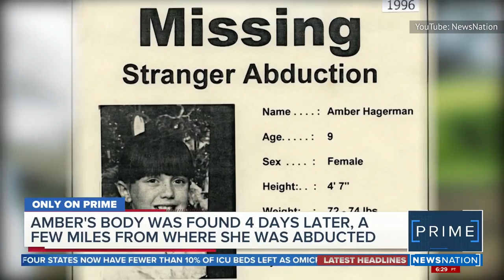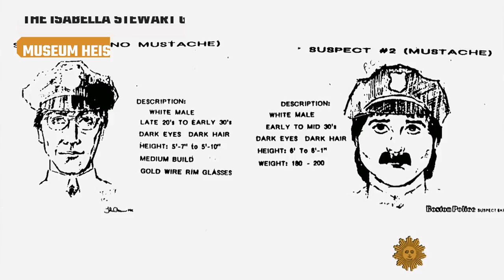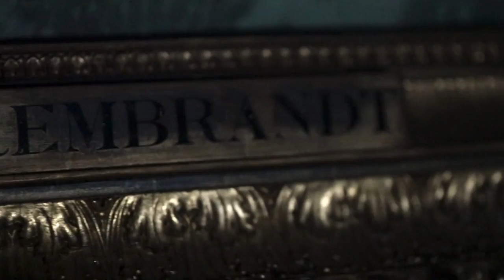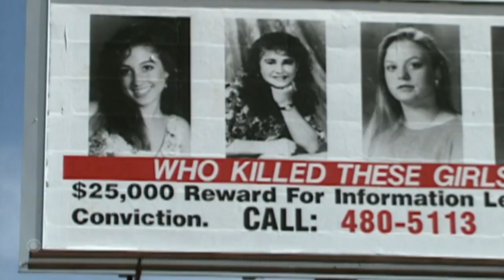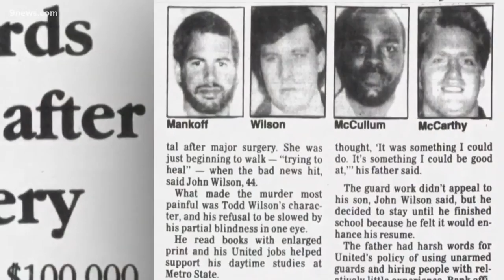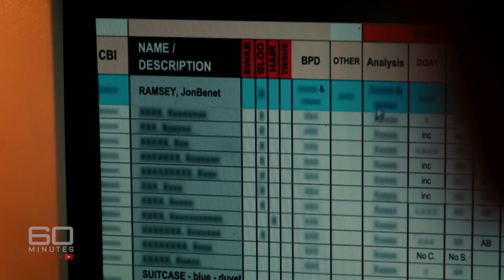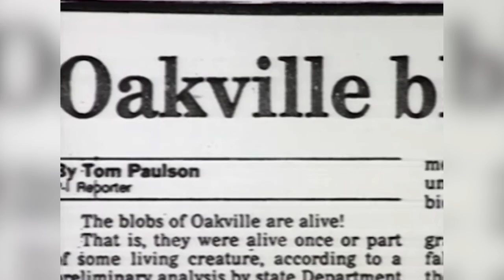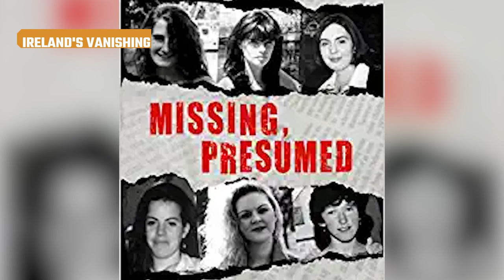The Biggest Unsolved Mysteries Of The '90s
The brutal death of a child beauty queen, a town bombarded by blobs from the sky, and the biggest rap mystery of an entire generation. These cases have grown cold, but they're still raising questions.

Who killed Amber Hagerman? | 0:00
The Isabella Stewart Gardner Museum heist | 1:22
The teens at the yogurt shop | 2:29
Who killed Tupac Shakur? | 3:34
The Father's Day bank massacre | 4:43
Who killed Jonbenét Ramsey? | 5:38
The Oakville blobs | 6:57
The Las Cruces bowling alley massacre | 8:18
Ireland's vanishing triangle | 9:10